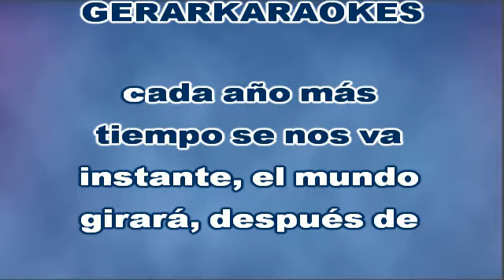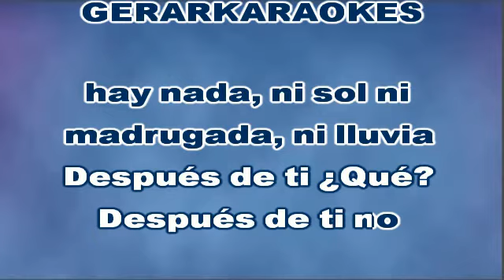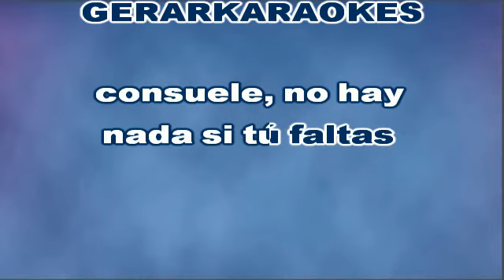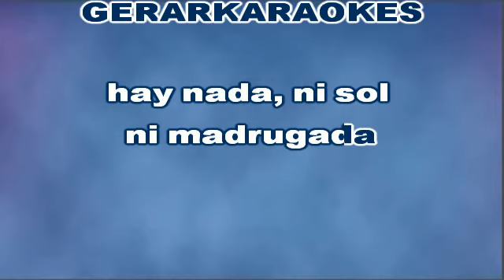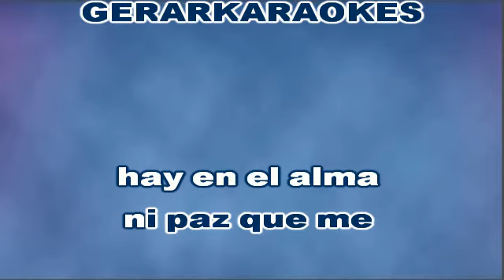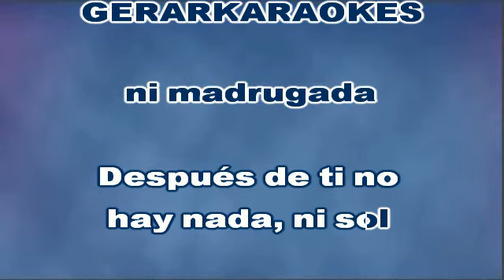Después de ti ¿Qué? - José Feliciano - Karaoke